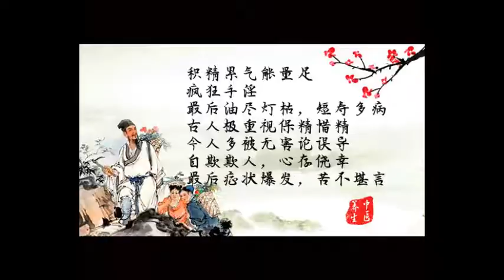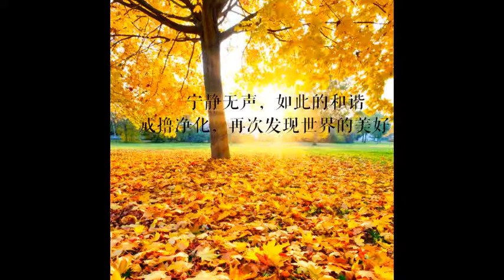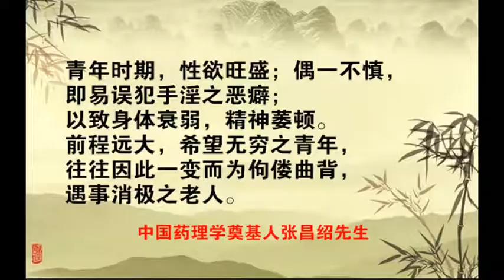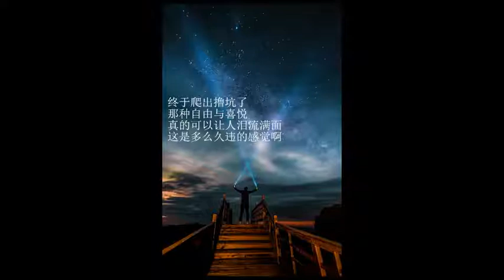羅漢寺，讓我感動的寺院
什麼時候才能扣開這扇門呢？

從康厝車站往裡，過一條小路，接著滿地的田園，可以看到一個寺院的山門，說明了遠處有個一個寺院，經過大片的稻田，可看到滿山的茶葉，一拐，一座古樸的寺院就出現了。這就是羅漢寺。

羅漢寺歷史很久了，據說唐朝時就有了。我到了羅漢寺時，已經是黃昏，夕陽正在斜斜的鋪滿了整個寺院，滿山的茶葉發出的柔柔的光，暖暖的。夏天的熱氣全部消散，這裡涼風清爽。我聽到了幽遠的銅馨聲，進去大殿，是個老比丘在作功課。

老比丘很莊嚴，他念佛時很緩慢，但聲音不混亂，我聽到了遙遠的梵音。接著他開始繞佛，一首敲引馨，一首我著小木魚在敲著，專心的用方言念著：“南無地藏王菩薩”。寺院很安靜，世界也很安靜，彷彿時間都靜止了。他的身影，讓我很感動，感動的想下跪，感動的想學他出家。我彷佛回到過去，再回到過去，我的世界，只有清淨，只有安詳。我想，這就是我想要的生活吧。我想，如果我老了，能有如此大的福報，那該多好啊。

羅漢寺由老阿姑住持，九十多歲了，人很好，耳朵不靈，但目光仍然有神。老阿姑跟我談起了這個寺，說她18歲時，很多人來提親，但是她不嫁人，就想出家，她父親就給他重翻建了羅漢寺，她在此住了接近80年。她看到我的虔誠，很高興的拉著我的手，跟我說：

“有機會你去出家吧，我們都老了，寺需要年輕人來管，你出家後，這裡就交給你。”

我感恩的笑了笑，不知道說什麼好。

羅漢寺由管委會管理，幾個老人家住在裡面念佛。到處一片清幽。我轉悠了一下，看到了兩個功德碑，有捐幾百元的更多的是五十元二十元。我向這些捐錢的居士菩薩們，合掌低頭，感恩他們對佛教的信仰，感恩他們建設了這個寺院，感恩他們保持著一份對佛教的虔誠，正是這份虔誠，讓佛教能在這個偏僻而貧窮的地方，流傳下去。